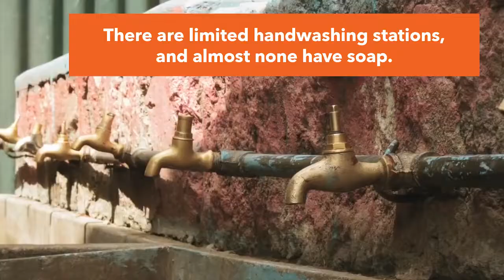Project WISE: Ethiopia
We aim to reach 100% of government schools in select major growth cities in Ethiopia. Project WISE will bring improved water, sanitation, and hygiene infrastructure; behavior change programs for kids and adults; and strengthened menstrual health services for girls aged 10 and above. Working in kindergarten, primary, and secondary schools, this project will reach large concentrations of underserved young people, typically living in the poorest urban communities.